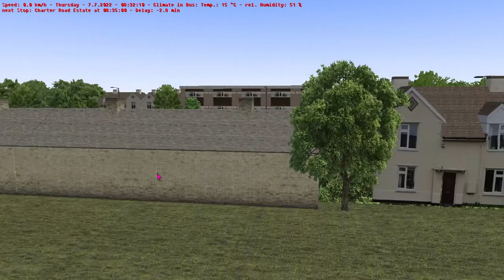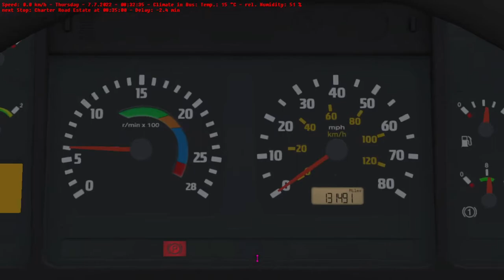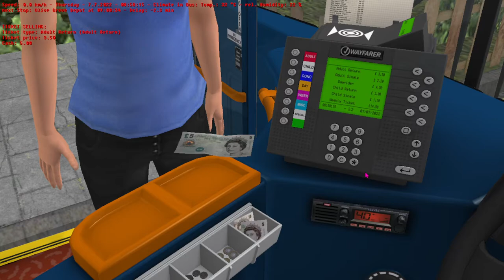omsi 2 yorkshire counties 3.0 in the alx 400 volvo b7tl route 17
today we have dragged out a volvo b7tl alx 400 on the route 17 because all the eclipses have broken down and other buses are in for mot or for a maintenance check

discord server where you can have a chat and see what games i upload
psn id Shaun Harper-Lawrence
facebook page where you can get in toutch with me directly